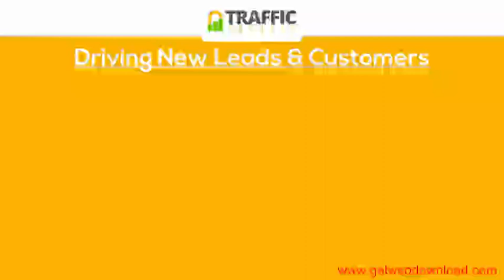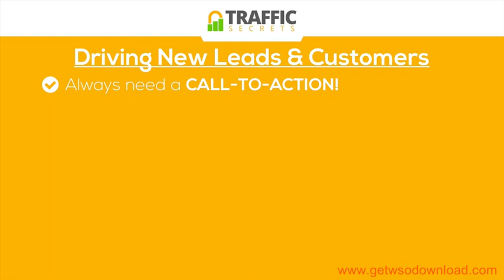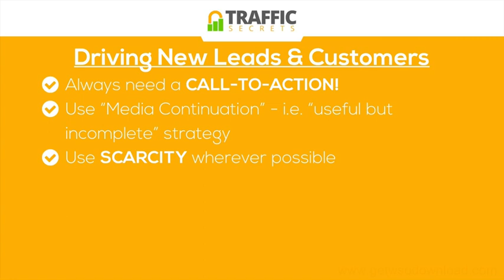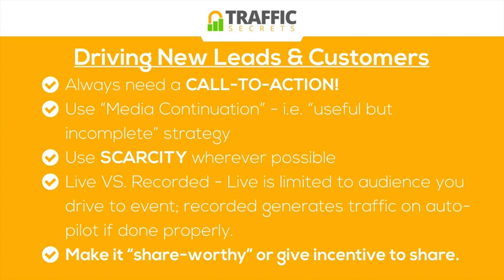3 Driving New Leads & Customers